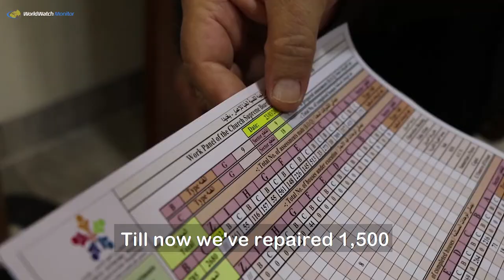Iraq: Easter in Qaraqosh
Pastor of the Mar Behnam and Sarah Church in Qaraqosh, Iraq